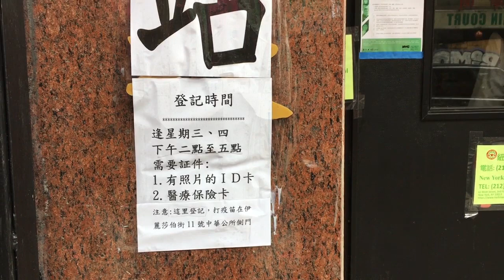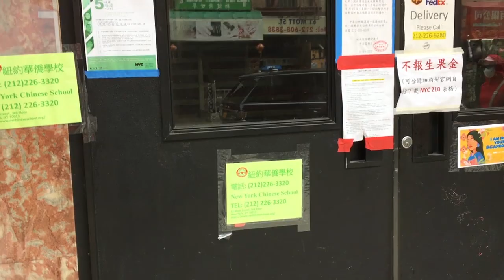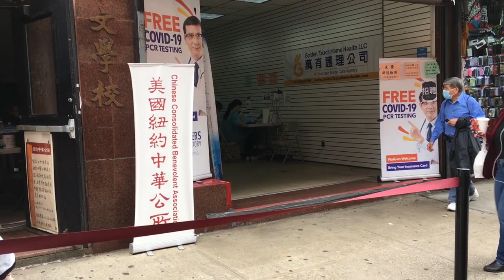紐約 唐人街 打疫苗登記 名額很有限